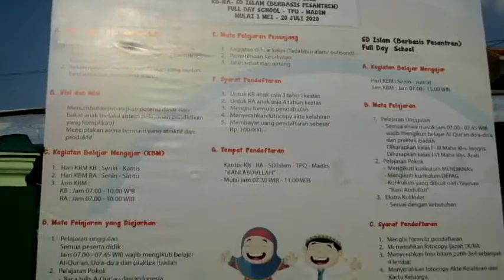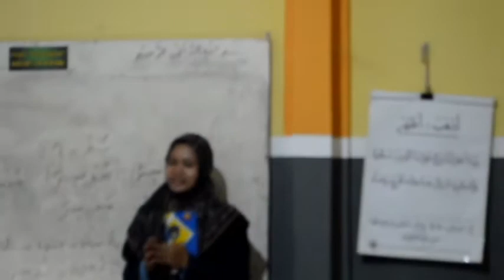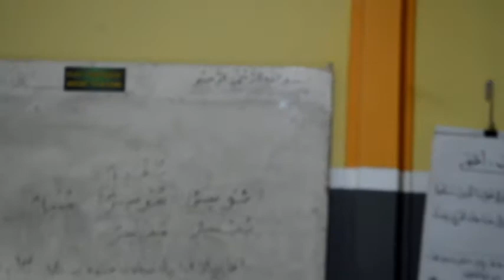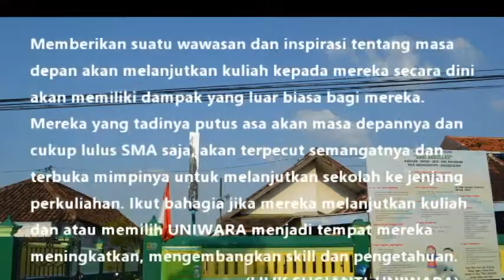UNIWARA Goes to Madin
Universitas PGRI Wiranegara Pasuruan goes to Madin untuk menjaring bibit-bibit Mahasiswa yang tidah hanya berkompeten dalam pengetahuan tapi juga berahklaqul kharimah.